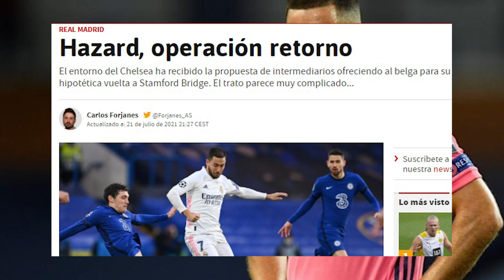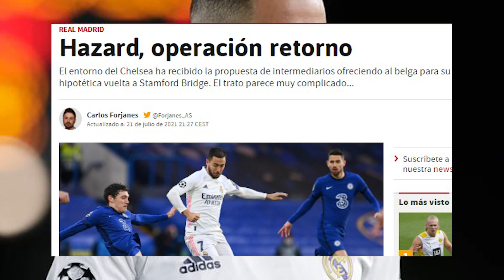¡OJO CON HAZARD! | Afirman que el jugador ha sido ofrecido al Chelsea ¿Qué hay de cierto?